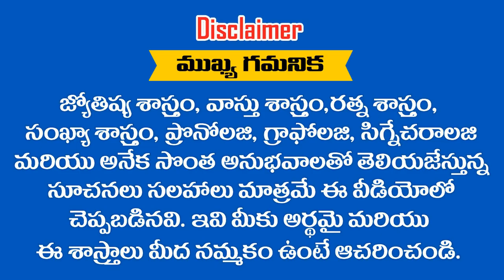6,15,24 తేదీలలో పుట్టినవారికి 2019 లో MAY మాసఫలాలు || ASTRONUMEROLOGY